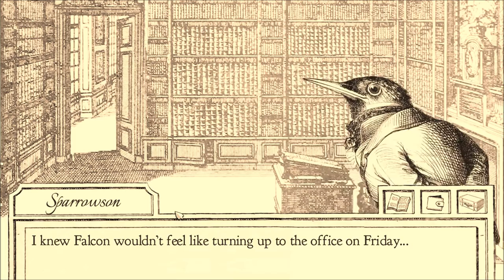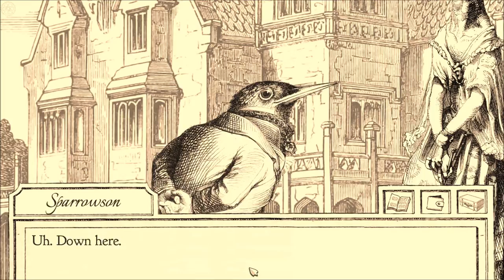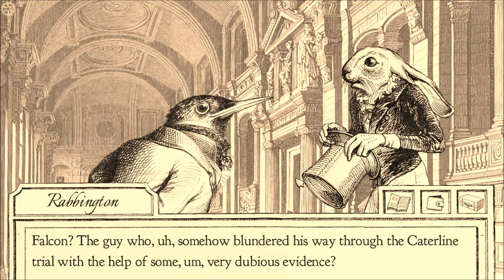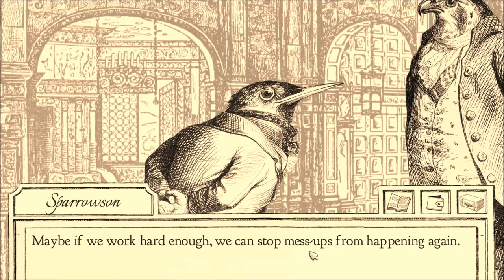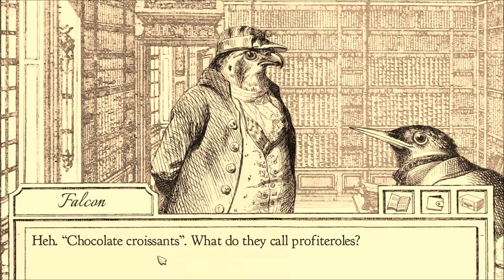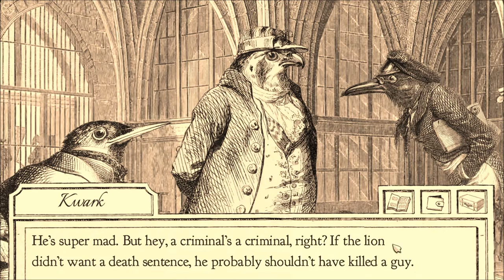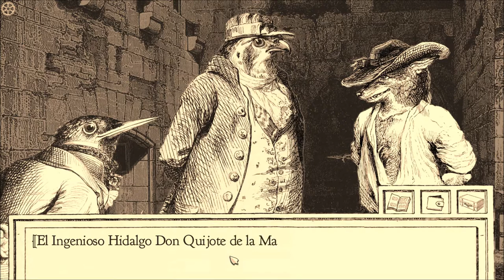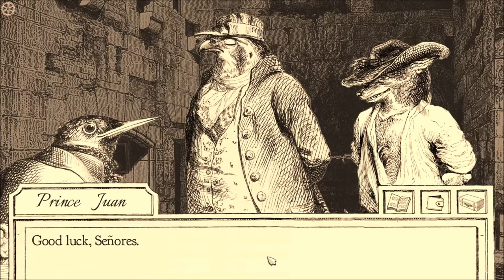Aviary Attorney! Part 4 - Hiccup Bastard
Bird brain!